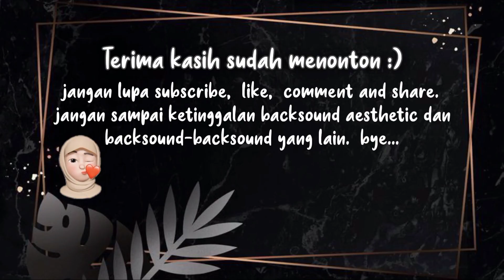Olivia herdt -stawberry kisses ✨|| no copyright || aesthetic backsound || indonesia 🇮🇩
Hallo Semuanya !!

Apa kabar semuanya? (semoga selalu baik ya)
Hari ini aku bikin video aesthetic backsound yang no copyright,  buat kalian yang mau bikin video aesthetic judulnya stawberry kisses✨
Semoga bermanfaat bagi yang ingin buat video
Untuk cara donlowdnya akan aku kasih tau nanti ya..

Bagi yang ingin potong video
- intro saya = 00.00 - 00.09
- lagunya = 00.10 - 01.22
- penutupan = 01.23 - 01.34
Tonton sampia habis ya...

📷 = vivo S1
Apk edit = kinemaster and Inshot

lagu no copyright mp3
lagu no copyright facebook
lagu no copyright gaming
lagu no copyright adalah
lagu no copyright di youtube
lagu anak no copyright
lagu anime no copyright
lagu arab no copyright
download lagu no copyright full album
aplikasi lagu no copyright
lagu aesthetic no copyright
lagu backsound no copyright
lagu barat no copyright
lagu backsound youtube no copyright
lagu backsound gaming no copyright
download lagu backsound no copyright
download lagu barat no copyright
download lagu beat no copyright
download lagu bts no copyright
lagu no copyright indonesia
lagu cinematic no copyright
download lagu no copyright gratis
download lagu grateful no copyright
download lagu game no copyright
lagu lagu no copyright
lagu no copyright
download lagu lagu no copyright
lagu hip hop no copyright
download lagu happy no copyright
download lagu horor no copyright
download lagu high no copyright
lagu no copyright instagram
download lagu no copyright indonesia
lagu intro no copyright
lagu islami no copyright
lagu instrumental no copyright
instrumen lagu no copyright
lagu india no copyright
lagu jepang no copyright
lagu jawa no copyright
judul lagu no copyright
download lagu jepang no copyright
download lagu dj no copyright
download lagu dj no copyright production
kumpulan lagu no copyright
kumpulan lagu no copyright mp3
lagu korea no copyright
kumpulan lagu no copyright youtube
lagu keren no copyright
lagu koplo no copyright
download kumpulan lagu no copyright
download lagu korea no copyright
list lagu no copyright
link lagu no copyright
lagu lathi no copyright
link download lagu no copyright
download lagu lily no copyright
download lagu lucu no copyright
lagu no copyright youtube mp3
lagu dj no copyright mp3
lagu no copyright ncs
lagu naruto no copyright
lagu neffex no copyright
lagu opening no copyright
lagu opening youtube no copyright
lagu pop no copyright
lagu perpisahan no copyright
lagu pop indonesia no copyright
download lagu paradise no copyright
download lagu play date no copyright
lagu romantis no copyright
lagu raya no copyright
lagu religi no copyright
lagu remix no copyright
lagu rock no copyright
lagu ramadhan no copyright
lagu rap no copyright
lagu no copyright slow
lagu no copyright terbaik
lagu no copyright terbaru
lagu tik tok no copyright
lagu traveling no copyright
tempat download lagu no copyright
lagu ulang tahun no copyright
lagu selamat ulang tahun no copyright
lagu no copyright untuk youtube
unduh lagu no copyright
lagu untuk vlog no copyright
lagu untuk cinematic no copyright
lagu vlog no copyright
download lagu vlog no copyright
download lagu vacation no copyright
lagu untuk video youtube no copyright
lagu wedding no copyright
lagu alan walker no copyright
lagu yang no copyright
lagu 17 agustus no copyright
lagu non copyright